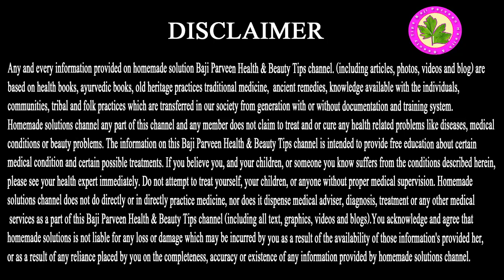Ghr Ka Bana Majoon - Sirf 1 Chamach Kafi Hai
Bajiparveen.com

Ghr Ka Bana Majoon
In this video, we'll show you how to make "Ghar Ka Bana Majoon," a delightful and traditional sweet treat that's perfect for any occasion. Majoon is a special delicacy made with a blend of aromatic spices, nuts, and sweet ingredients. It's not only delicious but also a great way to satisfy your sweet cravings.
Join us as we take you through the step-by-step process of preparing this mouthwatering dessert right in the comfort of your home. Whether you're a seasoned cook or a beginner, this recipe is easy to follow and will surely impress your family and friends.

Ingredients          Qty
Injeer      10 Adad
Milk      1 Glass
Cheeni      1 spoon
Pisty     15 Adad
Badam     7 Adad